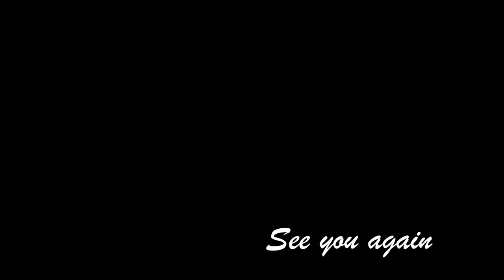【愛用品紹介】良い感じに経年変化している革の小物を紹介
今回は僕が愛用している革の小物の紹介です。
購入してから10年ほど使用しているアイテムからついこの前から新入りしてきたアイテムまでかなり幅は広いですがレザーって「一緒に歳をとっていける」のが良いですよね〜

その当時の思い出とかはいまだに覚えてますし、水に濡れてできたシミですら
「あの日そういや大雨やったな〜」とか
「お弁当食べてたら水筒こぼしたな〜」など
今でも覚えているので僕にとっては値段以上に価値が詰め込まれている革製品たちです。

※一つご紹介するのを忘れていました「slowの小銭入れ」。最近は使用頻度があまり高くなく小銭はすべて貯金箱に放り込んでいるのであまり出番はありません。

２「slow　栃木レザー　トートバック」(カラー：ブラウン)

３「栃木レザー　長財布」（ブランド不明）(カラー：オレンジ)
▶️不明

(グレーは数年前の展開みたいです)

５「オーダーのレザーケース」（ichi：店舗は大阪堀江）

６「パソコン用のスリーブケース」（近所のお店で購入）
▶️URL不明

◆撮影機材
「カメラ」
Canon eos kiss X9